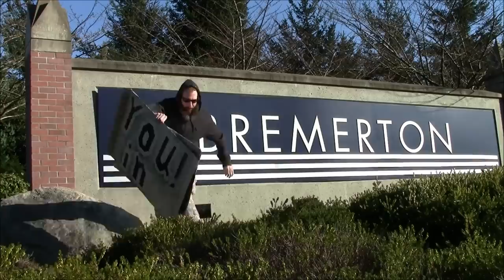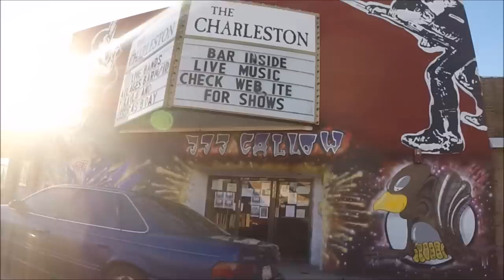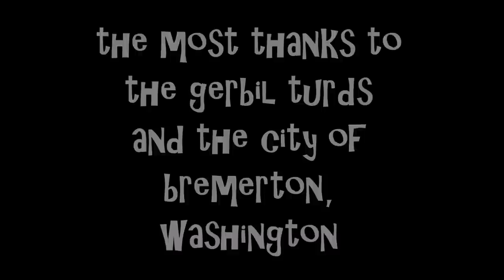punk rock lowrider by the gerbil turds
punk rock lowrider (a song) by the gerbil turds (a band) of Bremerton, Washington (a wonderful city)